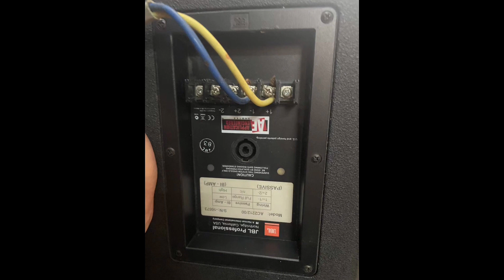Loa JBL AC 2212/000. Bass 30. Giá 13tr